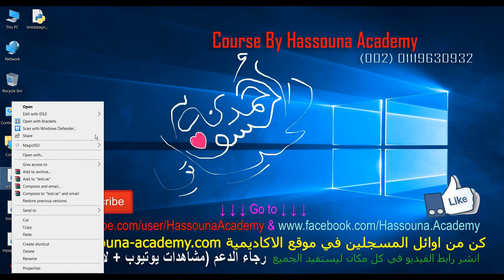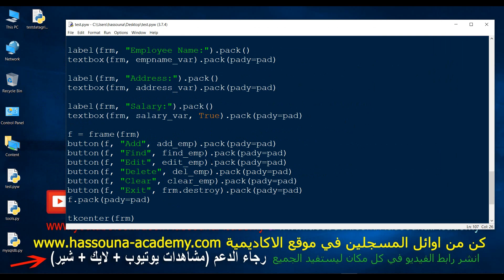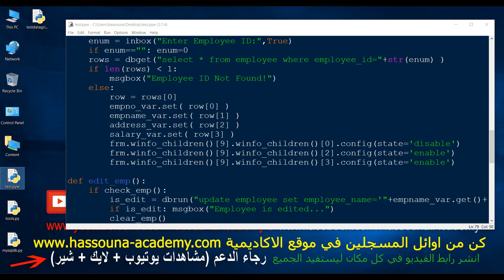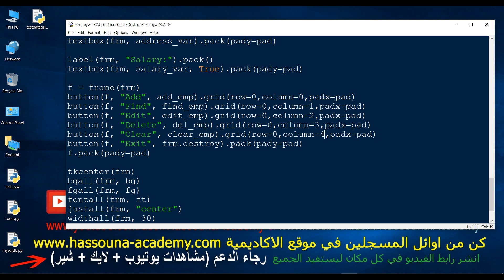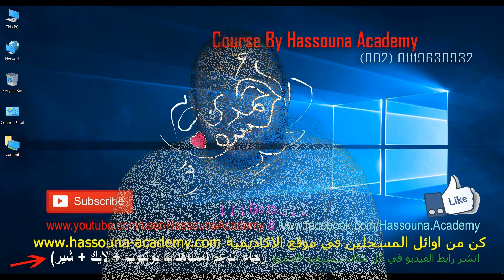281 برنامج ربط ماي سكول مع بايثون mysql db with python program